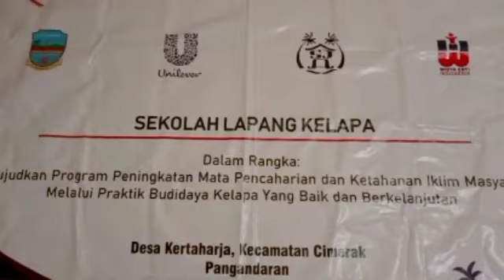SL (Sekolah Lapangan) Kelapa dan motivasi kedepannya Bagi para penghasilan Gula merah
Video ini di buat semata mata hanya untuk Dokumentasi kami para Dk kelapa untuk bisa memotivasi sesama penghasil Gula Merah dengan tata cara yang baik dan kualitas gula hebat

Terimakasih :
@Samudra Jaya Abadi
@kami DK